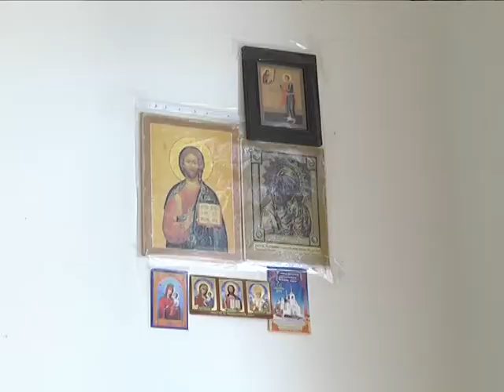В Актау отмечают день пожилых людей 2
Таисия Богородская, ветеран-нефтяник. Совсем недавно переехала жить в дом престарелых. По собственному желанию и совсем не жалеет. Состоит в оздоровительной группе «Актауские русалки». Квартиру в городе продала, чтоб помочь сыну, живущему в Воронеже. Долго собиралась и решилась. Главным фактором для нее был доступ к морю. За несколько месяцев в доме престарелых набрала вес. Сейчас активно занимается в спортзале и плавает в море.